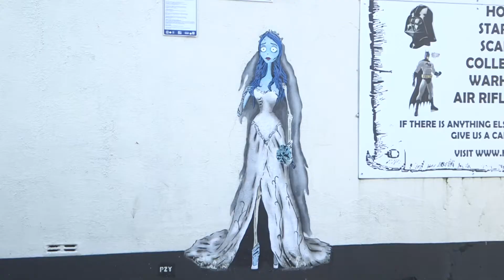Matt Lyttle Documentary film Weston